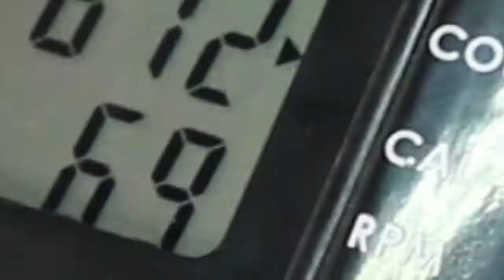Maxi-Glider 360 - The Ultimate Full Body Work Out!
The 10-in-1 Maxi-Glider 360 is the new, uniquely designed fitness and weight loss system that works your body from every angle. Like a traditional elliptical machine, Maxi-Glider allows you to move both forwards and backwards. But unlike an elliptical machine, it also allows you to move side-to-side and diagonally, through the full 360 degrees. Its Dynamic Resistance Technology allows you to target your quads, hamstrings, inner and outer thigh, deep glutes, surface glutes, biceps, triceps, chest and even your abs – all with just one machine.